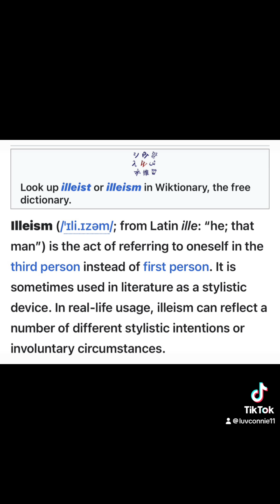Sleeping with the DEVIL part 9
You’re never going to believe this!